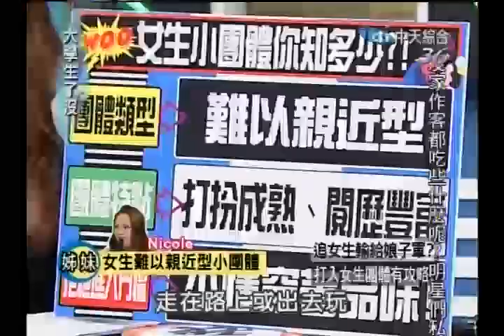20100413 大學生了沒 女子團體 4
20100413 大學生了沒 女子團體